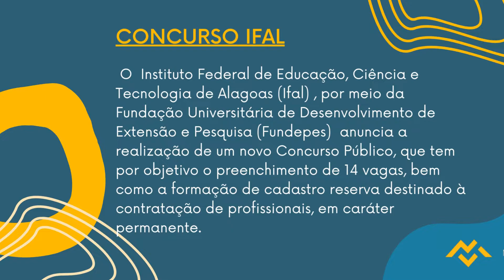Apostila IFAL 2022 Engenheiro Eletricista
O Instituto Federal de Educação, Ciência e Tecnologia de Alagoas, por meio da Fundação Universitária de Desenvolvimento de Extensão e Pesquisa anuncia a realização de um novo Concurso Público, que tem por objetivo o preenchimento de 14 vagas, bem como a formação de cadastro reserva destinado à contratação de profissionais, em caráter permanente.

Os interessados em participar do Concurso, podem se inscrever no período de 8 de setembro de 2022 a 10 de outubro deste mesmo ano, por meio do site da Fundepes. Vale ressaltar que o pagamento da taxa entre R$110,00 a R$150,00, deve ser efetuado até o dia 13 de outubro de 2022.